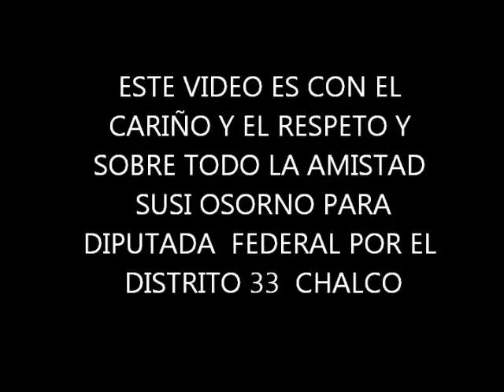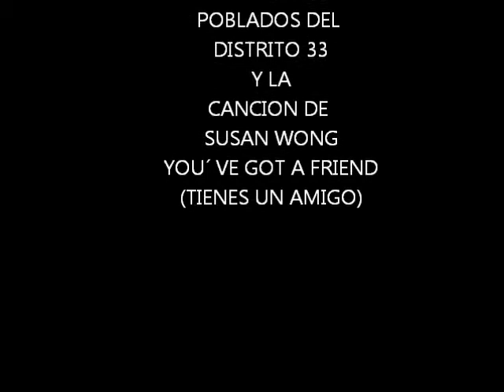Mi película RECORRIDO DIFERENTES POBLADOS DEL DIOSTRITO 33 SUSI OSORNO